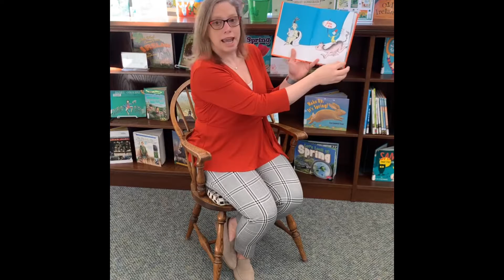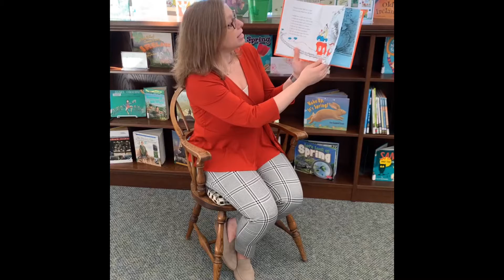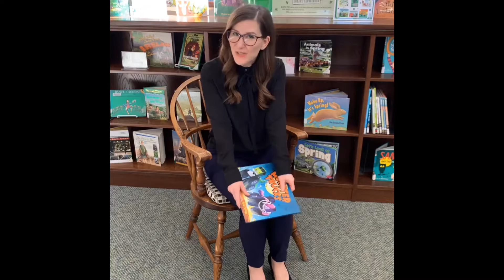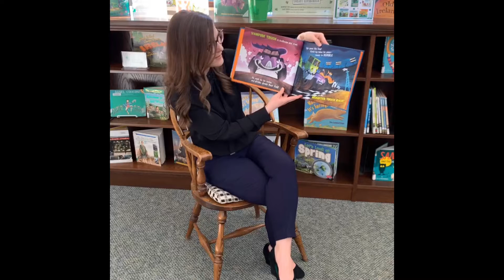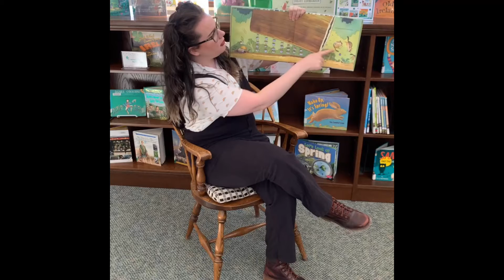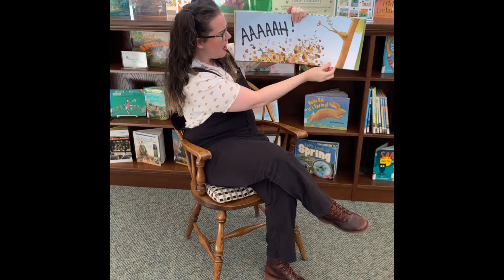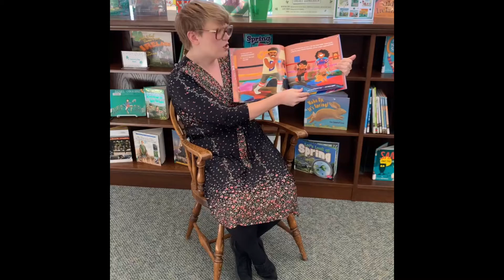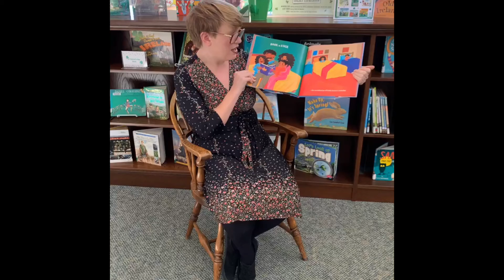Read Across America Day - March 2021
Thank you for joining Sewickley Public Library for Read Across America Day virtual Storytime!